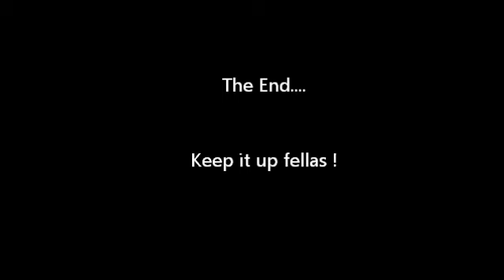vG SAMP RP: That's How Factions Roll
Valhalla Gaming RP Server:Manganos, MOB, and Bratva.